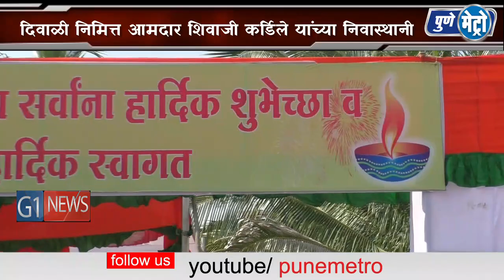दिवाळीनिमित्त राहुरीचे आमदार भाजपा नेते शिवाजी कर्डिलेच्या निवास्थानी फराळाच्या कार्यक्रमाचे आयोजन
दिवाळी निमित्त राहुरीचे आमदार भाजपा नेते शिवाजी कर्डिले यांच्या निवास्थानी फराळाच्या कार्यक्रमाचे आयोजन करण्यात आले होते. नामदार राम शिंदे , खासदार दिलीप गांधी , आ अरुण जगताप यांच्यासह विविध क्षेत्रातील मान्यवर या कार्यक्रमासाठी आवर्जून हजर होते. आ शिवाजी कर्डिले त्यांचे चिरंजीव अक्षय कर्डिले यांनी सर्वांचे अगत्य पूर्वक स्वागत केल. कर्डिले यांच्या या स्नेह मेळाव्यात त्यांच्यावर प्रेम करणारे हजारो कार्यकर्ते, भाजपा आणि इतर पक्षांचे पदाधिकारी लोकनेते आले होते. जिल्ह्याचे पालक मंत्री आणि राज्याचे जलसंधारण मंत्री राम शिंदे यांनी सर्वांच्या शुभेच्छा स्वीकारल्या आणि नगरच्या जनतेला दिप्वालीच्या शुभेच्छा दिल्या .